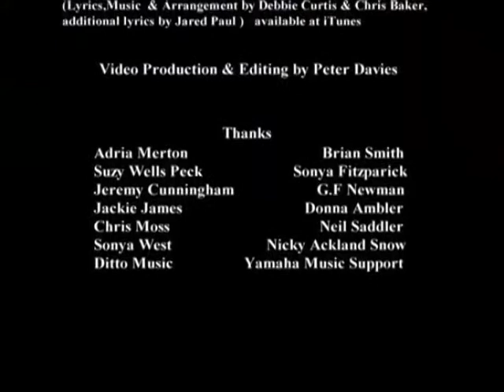Debbie Curtis' Voices For Animals - All The Same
Contains Scenes of Unacceptable Animal Cruelty That Some Viewers May Find Upsetting! Over 30 STARS & CELEBS from Music, Stage & Screen. teamed up with Debbie to create 'Debbie Curtis Big Band Aid'. The 2 track charity single 'Talk To The Animals' is available on all the usual digital platforms in aid of the animal welfare charity VIVA!

The 2 Songs on the Single are 'Talk To The Animals' (Doctor Dolittle)